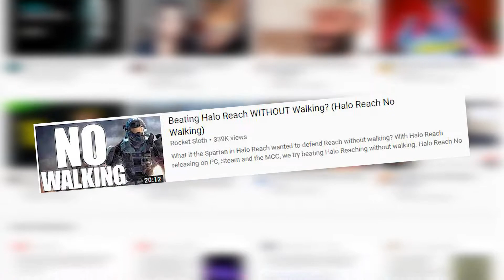Winning a FFA game of Halo WITHOUT WALKING? (Halo Reach PC)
Be sure to sub to Rcoket Sloth!

Song: The winner takes it all - Abba